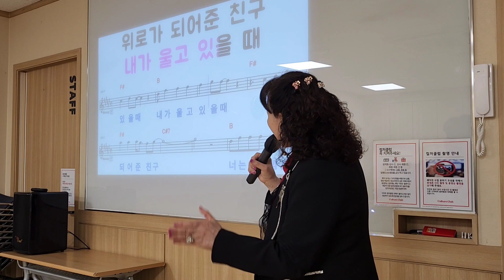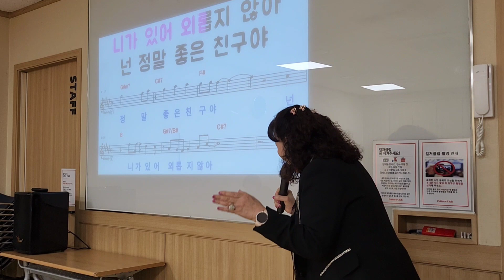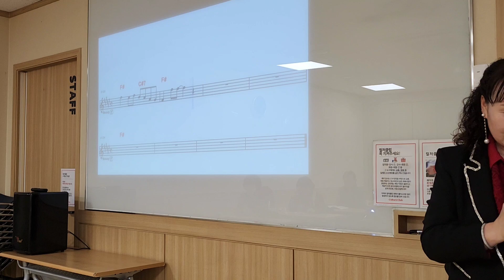천년지기 / 노래 이자영 /원곡 유진표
2024.1.4.이천마트 이자영 명품노래교실/ 복습